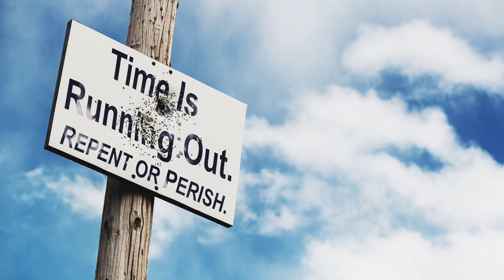Aug 27, 2023-Watchman News-Isaiah 26:3 - New patch- Ebola Shot, US in conflict with itself and More!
Watch Watchman News Video (Aug 27th) Here -

Isaiah 26:3 (New King James Version)

You will keep him in perfect peace, Whose mind is stayed on You, Because he trusts in You.

Trevis Dampier
4111-e Rose Lake Rd #696

4111-e Rose Lake Rd #696